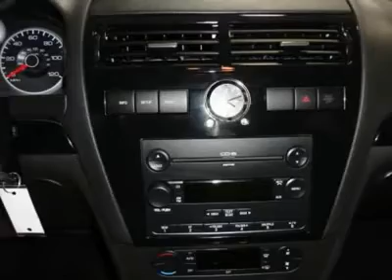2007 Ford Fusion - 4dr Car Waterloo Iowa C10516B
2007 Ford Fusion

SEL, LOCAL TRADE, SUNROOF